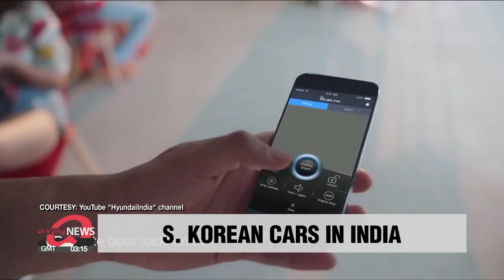One third of SUVs sold in India last month were made by Hyundai or Kia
지난달 인도서 팔린 SUV 3대 중 1대는 현대차•기아

Sales of SUVs from Hyundai and Kia are racing ahead of the competition in India... taking more than a third of the Indian SUV market share.
According to the Society of Indian Automobile Manufacturers on Wednesday, 34-point-five percent of SUVs sold in India last month were those from the two South Korean automakers.
Hyundai's Venue was the most-sold... selling more than 18-thousand vehicles last month.
The Kia Seltos followed in second place.
The two carmakers independently sold more cars than India's domestic SUV Tata Nexon, which sold some 10-thousand vehicles in the same period.
Korean cars are proving popular in India because of their competitive price and convenient features.

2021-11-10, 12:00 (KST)